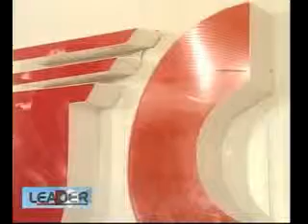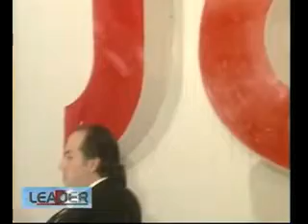MEGAMONDE-Nasser BASMA PUBLI- LEADER RTB #10-2008/Burkina